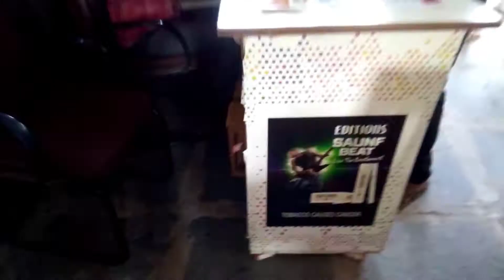విజయవాడ to ఖమ్మం కొత్త అనుభవం // vlog 21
Today I'm going to Telangana for content I go there on car and return on bus and memorable experience with police.

Thanks for visiting 😊 bye.